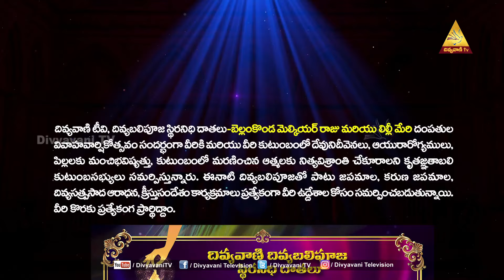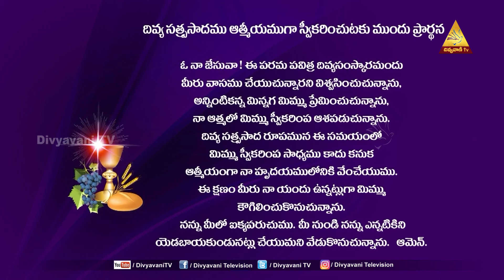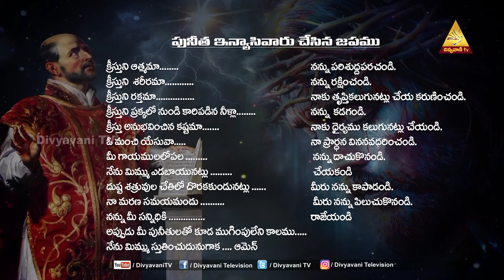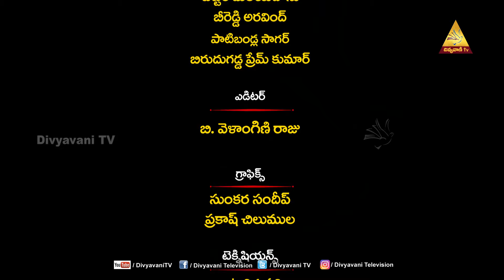HOLY MASS | క్రీస్తురాక కోసం సిద్ధం | Fr PRASANTH | 22 OCT 2024 | TUESDAY | 6AM | DIVYAVANI TV